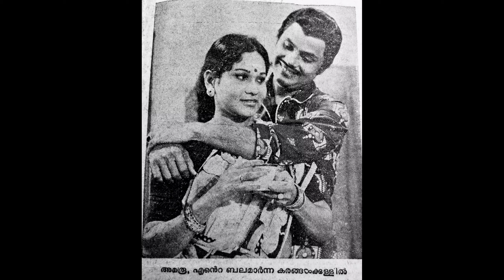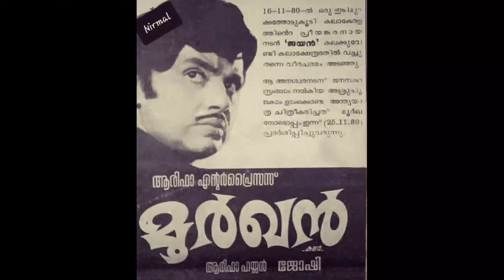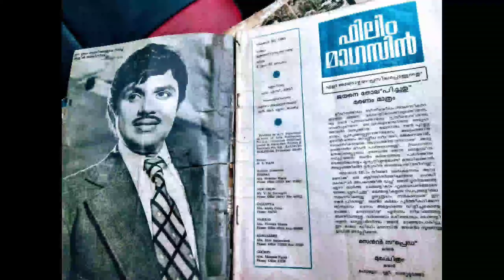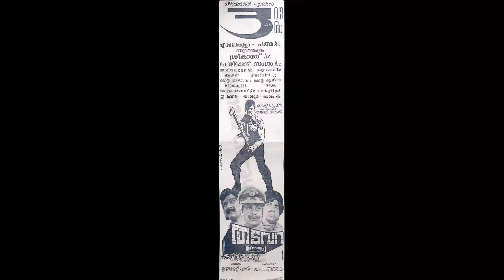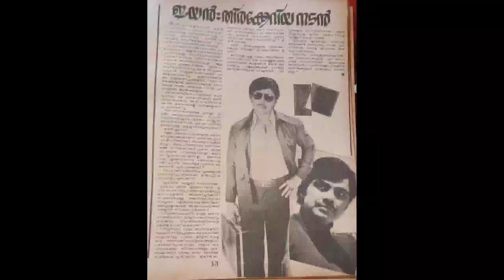ജയൻ്റെ മരണത്തിൽ എം ജി ആറിന് പങ്കുണ്ടോ? | Jayan | Jayan Death Anniversary | Super Action Hero | MGR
ഒരു കടുത്ത ജയൻ ആരാധകൻ എനിക്ക് അയച്ചു തന്നത് | Jayan | Jayan Memories | Jayan 41st Death Anniversary

സത്യനെ പറ്റി ജയൻ പറഞ്ഞത് ? | Jayan | Super Star | Action Hero | Old Malayalam Films | Jayan Memories

ജയൻ : ജയിക്കാനായ് ജനിച്ചവൻ | Jayan | Jayan Memories | Action Hero | Super Star | Old Malayalam Films

ജോസ് പ്രകാശ് ജയനെ ഏൽപ്പിച്ച ദൗത്യം | Jayan | Jayan Memories | Super Star | Action Hero | Old Movies

ആ സിനിമ ജയൻ വീണ്ടും വീണ്ടും കണ്ടു | Jayan | Action Hero | Super Star | Old Movies | Jayan Memories

അമിതാഭ് ബച്ചൻ്റെ മിലിയും വിദേശികളുമായുള്ള സംഘട്ടനവും | Jayan | Super Star | Jayan Memories | Movies

നന്ദകുമാറിൻ്റെ തമാശ ജയൻ്റെ ജീവിതത്തിൽ നടന്നപ്പോൾ | Jayan | Jayan Movies | Action Hero | Super Star

ജയൻ്റെ ഫോട്ടോയും മമ്മൂട്ടിയും | Jayan | Mega Stars | Mammootty | Action Hero | Super Stars | Movies

ആ പാതിരാത്രി ജയൻ പോയത് എങ്ങോട്ട്? | Jayan | Jayan Memories | Super Star | Action Hero | Jayan Family

ഫൈവ് ഫിംഗേഴ്സും ജയൻ്റെ നഷ്ടസ്വപ്നങ്ങളും | Jayan | Action Hero | Super Star | Jayan Memories | Movies

ജയൻ്റെ സിനിമാസ്വപ്നങ്ങൾ | Jayan | Super Star | Action Hero | Jayan Movies | Jayan Memories | Movies

ആ വാർത്ത എന്നെ തളർത്തി കളഞ്ഞു : എം എ നിഷാദ് | Jayan | Action Hero | Super Star | Jayan Memories

ജയൻ്റെ വല്ലാത്തൊരു പറക്കലായിരുന്നു:രഘുനാഥ് പാലേരി | Jayan | Action Hero | Super Star |Jayan Memories

പ്രിയ സുഹൃത്ത് ജയനെ ഓർത്ത് സാഹിത്യകാരൻ എം. മുകുന്ദൻ | M Mukundan | Jayan | Action Hero | Super Star

ജയനെ ആരാധിച്ച രതീഷ്:അകാലത്തിൽ വിട പറഞ്ഞ പ്രതിഭകൾ | Ratheesh | Jayan | Action Hero | Super Star

നടൻ ലാലു അലക്സ് ജയനെക്കുറിച്ച് പറഞ്ഞത് | Jayan | Super Star | Action Hero | Lalu Alex | Jayan Memory

ജയനും ജോസ് പ്രകാശും : അനുഭവ വിവരണം  | Jayan | Jayan Memories | Super Star | Jose Prakash | Movies

ജയൻ നസീറിനെ പറ്റി അന്ന് പറഞ്ഞത് ? | Jayan | Action Hero | Super Star | Prem Nazir | Jayan Memories

സ്റ്റൈൽ മന്നൻ ആര് ? രജനികാന്തിൻ്റെ ജയൻ സ്മരണ | Jayan | Jayan Memories | Action Hero | Super Star

നമ്പർ വൺ ജോഡി : ജയനും സീമയും | Jayan | Jayan Memories | Jayan Seema | Action Hero | Super Star | Old

മധുവും ജയനും | Jayan | Madhu | Jayan Memories | Action Hero | Super Star | Old Malayalam Movies

ജയൻ ഒർമ്മകളിൽ സുമലത | Jayan | Sumalatha | Jayan Memories | Action Hero | Super Star | Kolilakkam

വിധുബാലയുടെ ജയൻ | Jayan Memories | Jayan | Action Hero | Super Star | Old Malayalam Film | Vidhubala

ജയൻ്റെ അധ്യാപിക പറഞ്ഞത് | Jayan | Jayan Memories | Action Hero | Super Star | Action King | ജയൻ

ജയനും ജഗതിയും | Jayan | ജയൻ | Jayan Memories | Action Hero | Super Star | Old Malayalam Movie | 2021

ഇതിഹാസ താരം ജയന് പകരം മറ്റൊരാളില്ല : ഭാഗം 1 | Jayan | Action Hero | Old Super Star | Sheela | Movies

ജയൻ്റെ ആദ്യ നായിക? അവസാന നായിക | Jayan | Jayan Memories | Action Hero | Old Super Star | Old Movies

അലവലാതി ഷാജിയും പിന്നെ ബിബിൻ ചന്ദ്രനും | Jayan | Action Hero | Old Super Star | Malayalam Movies

ജയനെ കൊന്നത് ബാലൻ കെ നായർ മഞ്ഞപത്രമാസികകളുടെ കെട്ടുകഥ | Jayan | Action Hero | Balan K Nair | Movies

എൻ്റെ ബേബിയണ്ണൻ: ജയനെ പറ്റി ജയഭാരതി പറഞ്ഞത്! | Jayan | Jayabharathi | Action Hero | Old Super Star